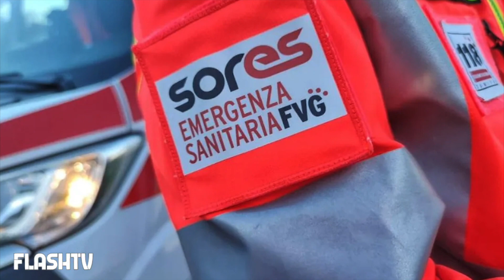PARROCO INVESTE E UCCIDE UNA DONNA IN BICICLETTA: TERRIBILE DRAMMA IN FRIULI